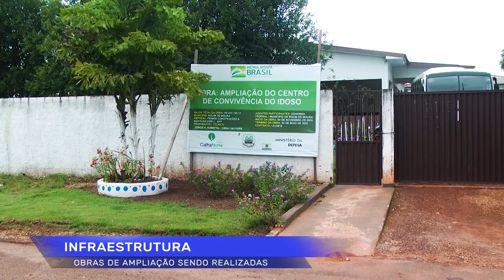Escola João Batista e centro do idoso estão recebendo ampliação